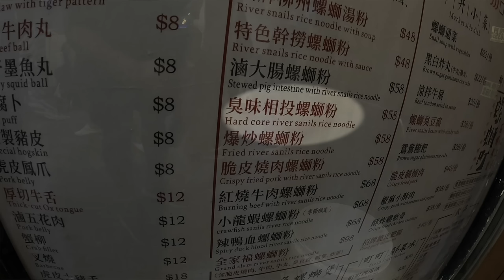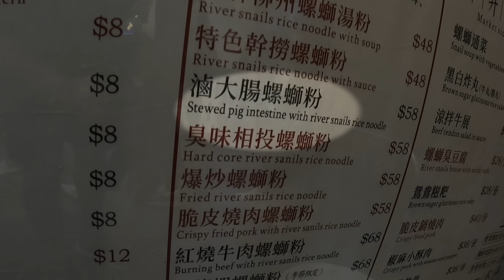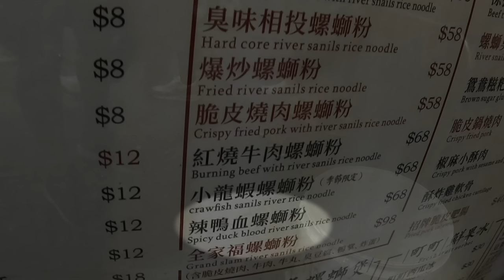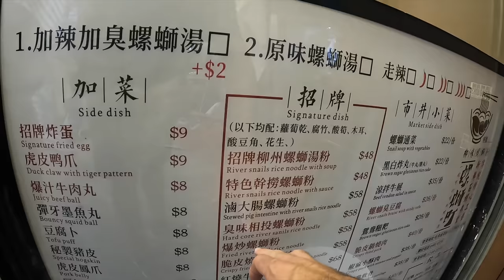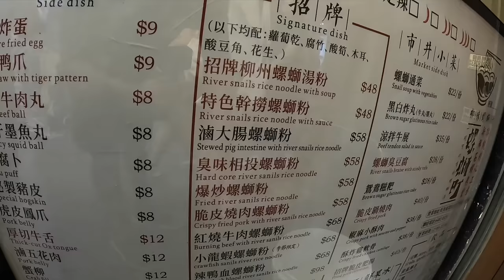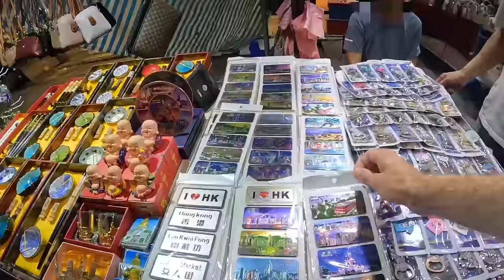Basking in China's Capitalist Paradise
My Camera